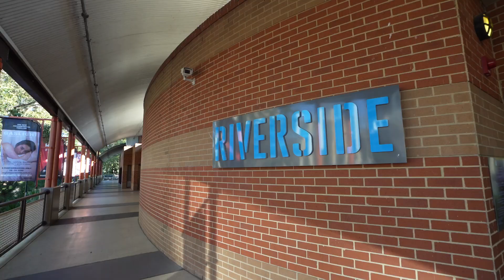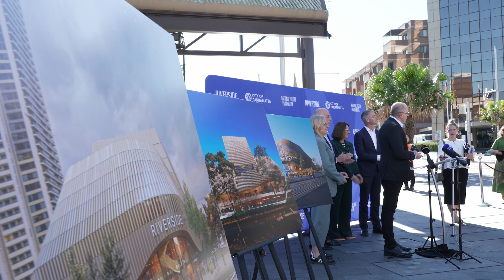Riverside Theatre Redevelopment BROLL 2024